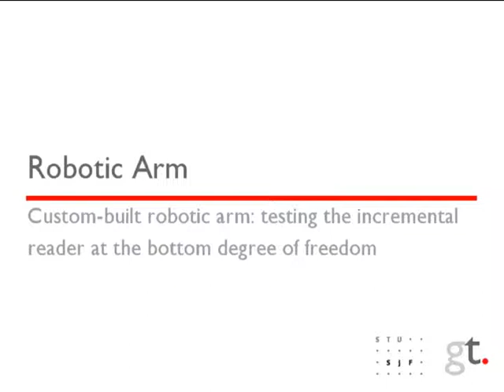Robotic Arm at UAMAI, SjF, STU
Testing a custom-built robotic arm at the Institute of Measurement, Automation and Applied Informatics, Faculty of Mechanical Engineering of the Slovak University of Technology in Bratislava.